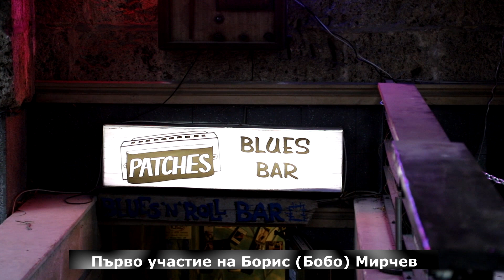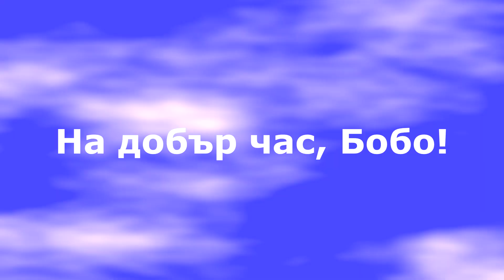Борис (Бобо) Мирчев - първо участие, първи концерт 20190423 baraban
София, 23 април 2019.- Patches Blues Bar - първото участие на бъдещият барабанист Борис Мирчев мина успешно. На добър час, Бобо! С момчето работи Drago Drums School